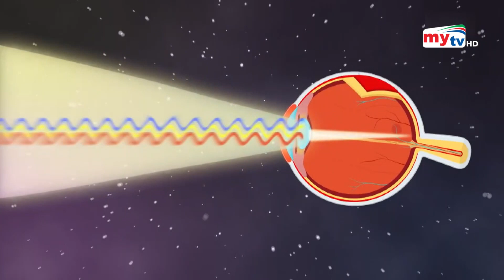সূর্যের দিকে তাকিয়ে রেকর্ড করলেন ভারতের ভানু ! | Mathura man stares at sun | Mytv News